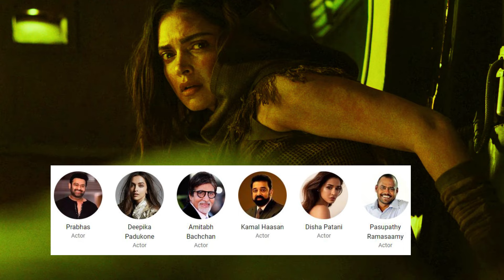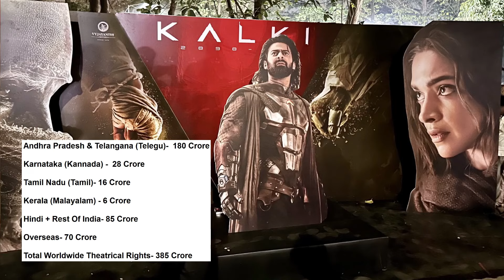Kalki 2898AD Advance Booking Report Pre Release Business Digital Theatrical Rights